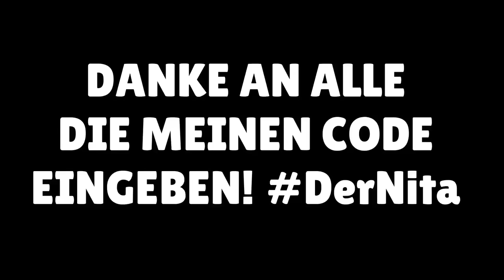Ich schenke meinen GRÖSSTEN FANS ein 50.000 GEMS💎 OPENING und das passierte...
In diesem Video schenke ich Zuschauern/Fans von mir ein 50000 Gems Mega Box Opening. Sie haben durch das goldene Ticket diesen Besuch gewonnen. Es wurden viele neue Brawler, legendäre Brawler usw. gezogen!